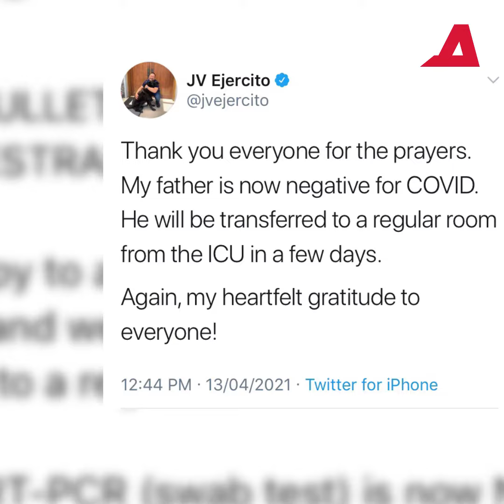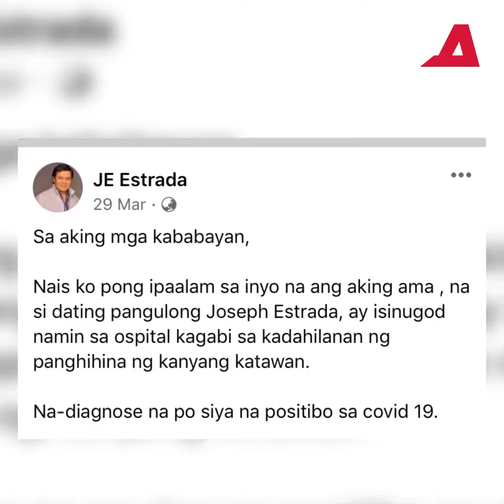Erap ligtas na sa COVID | Alam na this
Ayon kina dating senador Jinggoy Estrada at JV Ejercito, negatibo na sa COVID ang kanilang ama.

Joseph Estrada conditon
Joseph Estrada COVID19
Joseph Estrada pandemic
Joseph Estrada news
COVID19  update
COVID19  2022
COVID19 pandemic